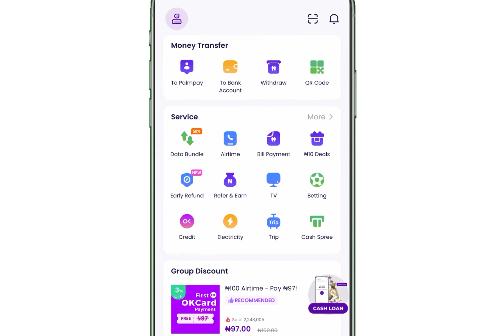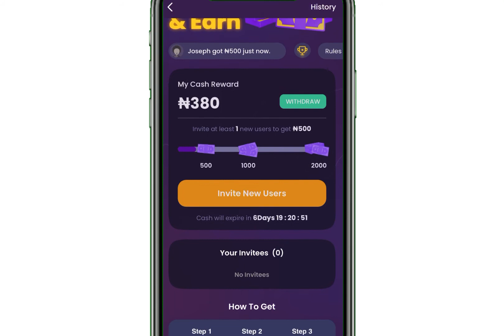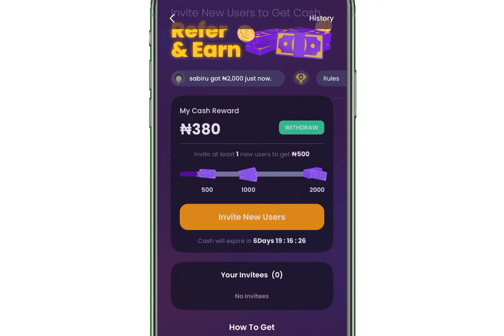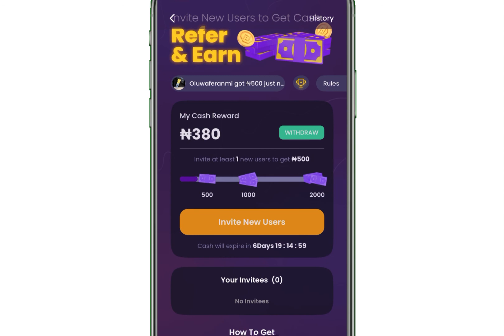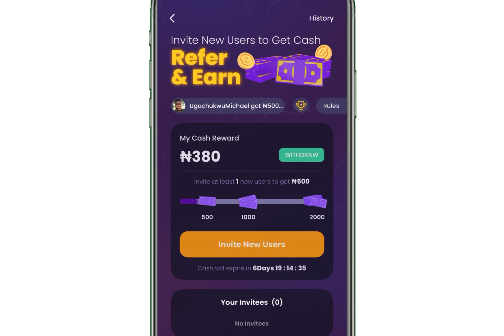How to make money on palmpay in 2023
Making money on palmpay is so much easier than you think.

PalmPay is a mobile payment platform designed to create a rewarding financial experience for Nigerians. The PalmPay account allows you to control your money and make payments to friends and family, buy airtime or pay bills.
As a new member you can also get a free airtime.

I use the PalmPay app for free bank transfers and to get discounts on airtime and more. Use my link to join and get N100 airtime for
Free.

By watching this video you will learn how to make money with Palmpay app.

Click Here To Register👇

I use the PalmPay app for free bank transfers and to get discounts on airtime and more. Use my link to join and get N100 airtime for Free.

Here are the steps follow

Step2. When the website load you should fill out your mobile phone number which you're going to use to register.

Step3: Click help them out.

Step4: Go to play store and download Palmpay app.

Step 5: Open the app then you click on signup and fill up all the required information.